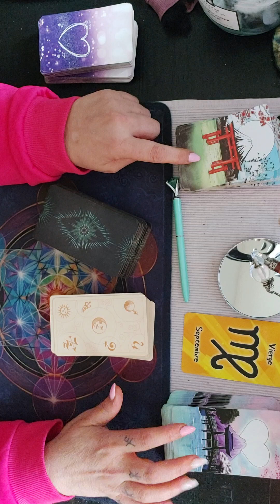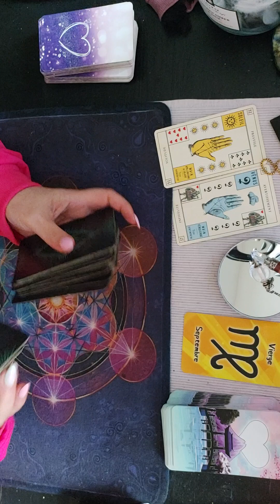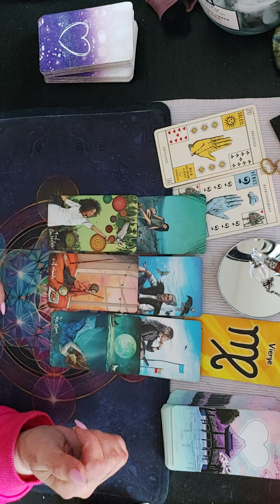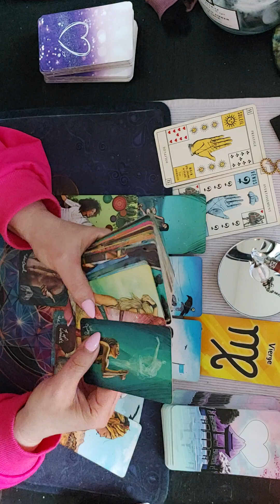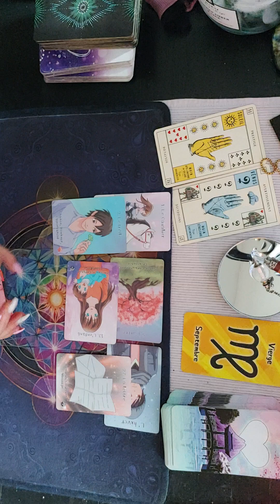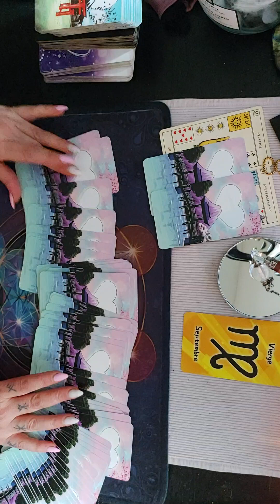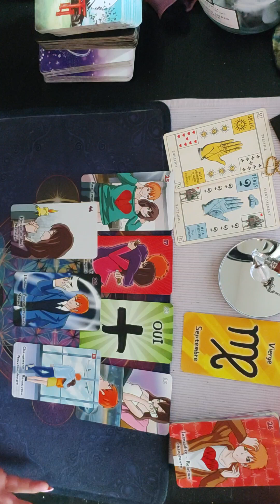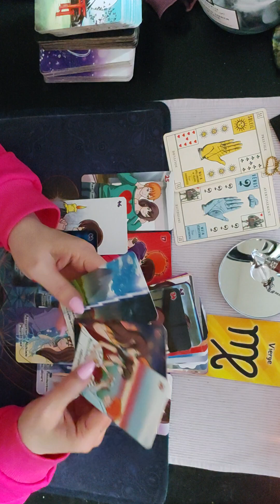VIERGE ♍ ❤️ JUILLET 2024 GUIDENCE PROF ET SENTIMENTALE❤️💕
bélier